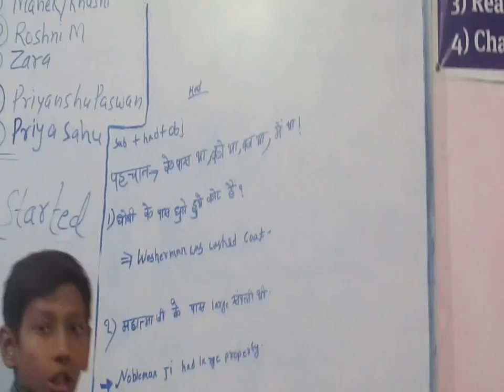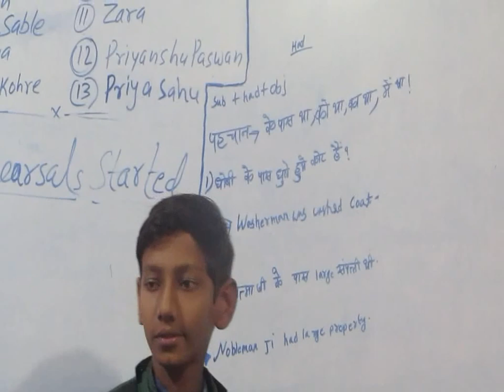Had@MEC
Presentation Day Priyanshu Rai teaching Dec 22,2018